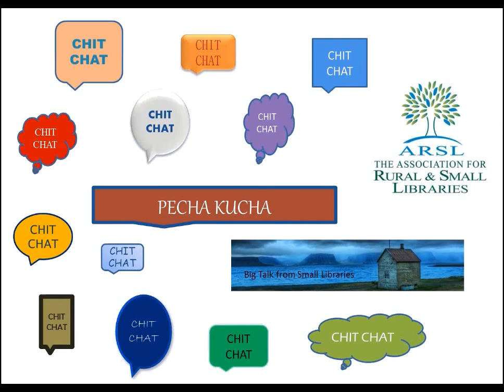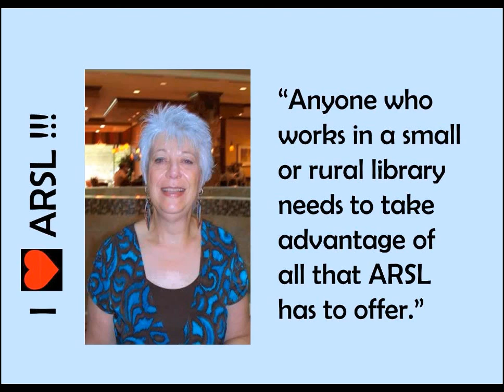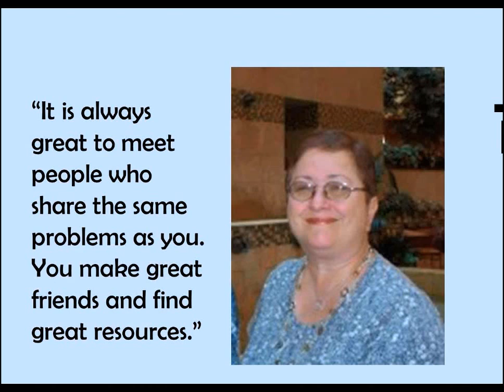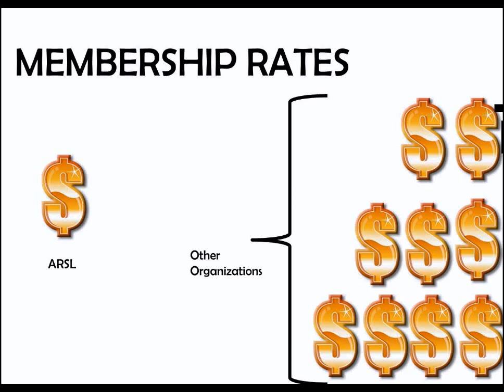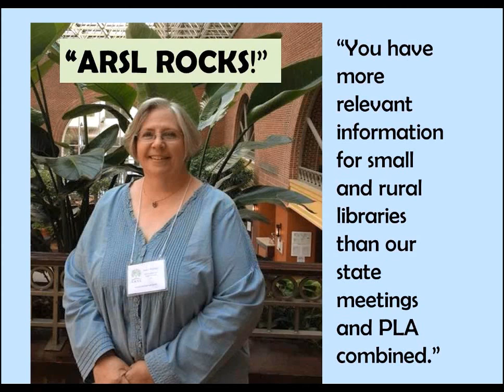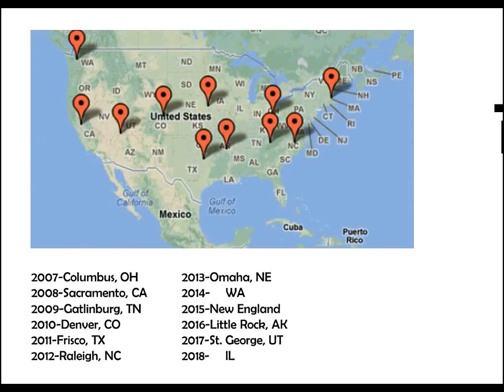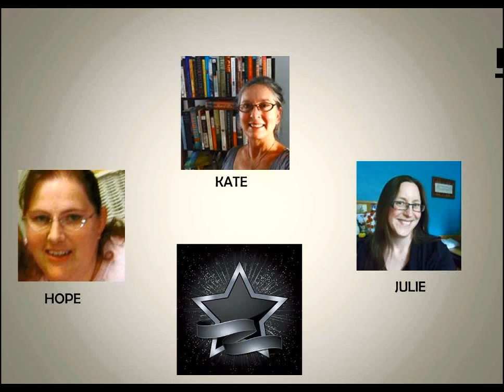Big Talk From Small Libraries: Introducing ARSL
Andrea Berstler, President
Tena Hanson, Vice President/President-Elect
Becky Heil, Immediate Past President

Presented at the Big Talk From Small Libraries 2013 Online Conference on 28 February 2013